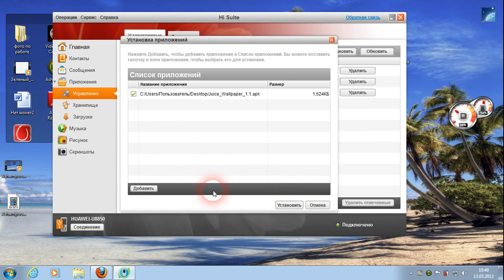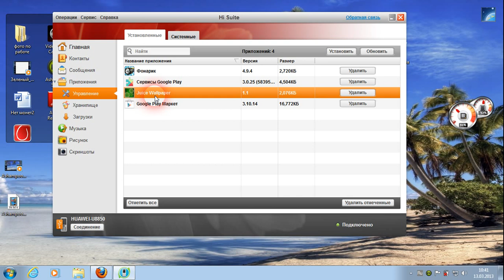Смартфон Huawei U8850 и прога Hi Suite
Связь смартфона и ПК
Hi Suite это специализированное приложение для синхронизации Huawei аппаратов и ПК, имеет кучу возможностей необходимых для большинства пользователей:
- Application Management
- Music Management
- SMS Management
- Contacts Management
- Picture Management
- Screen Show
- Backup and Restore
- Online Update
- Wi-Fi Connection
- Storage Card File Management
- переведена на большинство языков мира

Требования к ОС:
Windows 7 32 bit or 64bit.
Windows Vista 32 or 64 bit.
Windows XP 32 or 64 bit.
500M of available disk space
1GB of RAM
Screen resolution of 1024x768, 16 colors